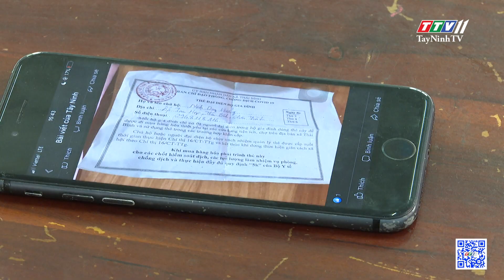Lập biên bản vi phạm hành chính đối tượng đăng tin sai sự thật, xúc phạm lực lượng Công an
Lập biên bản vi phạm hành chính đối tượng đăng tin sai sự thật, xúc phạm lực lượng Công an | TayNinhTV